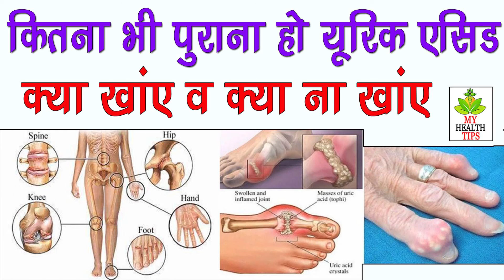यूरिक एसिड ! क्या खाए , क्या ना खाए !